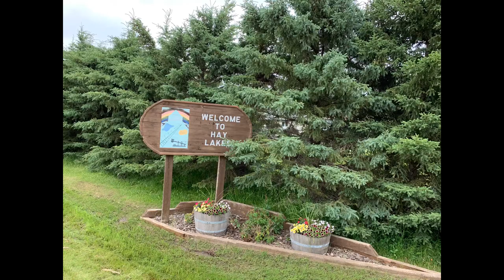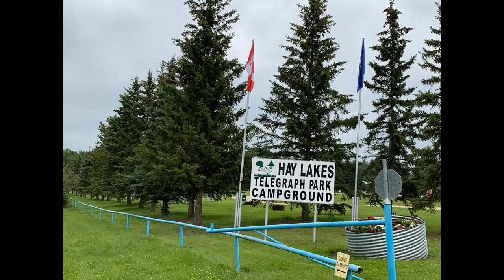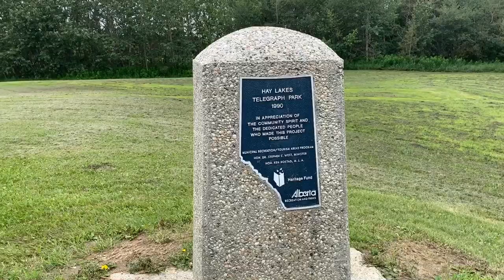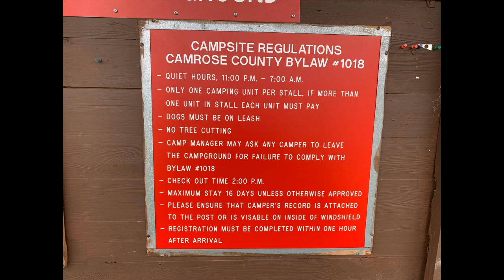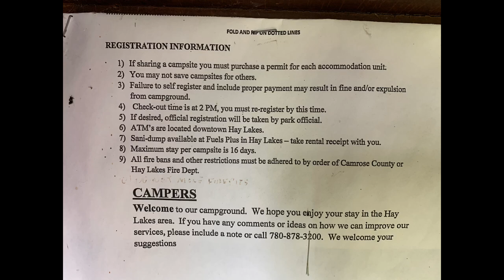HAY LAKES , ALBERTA, CANADA